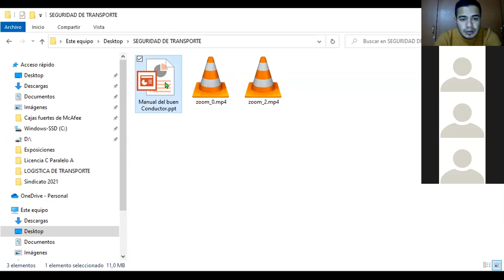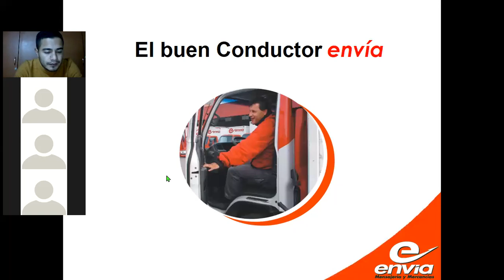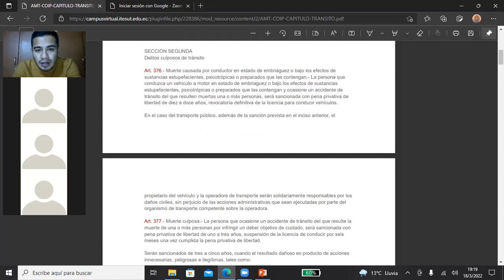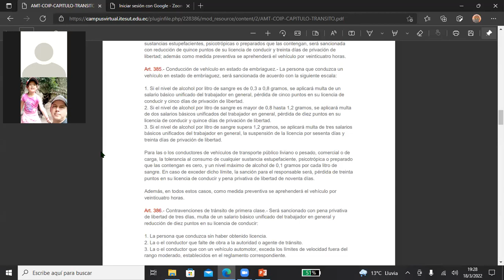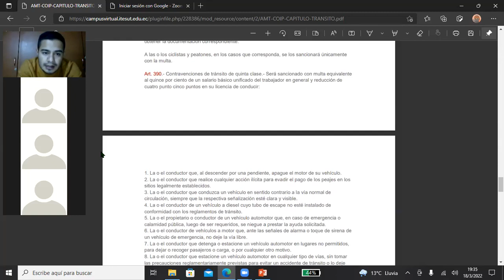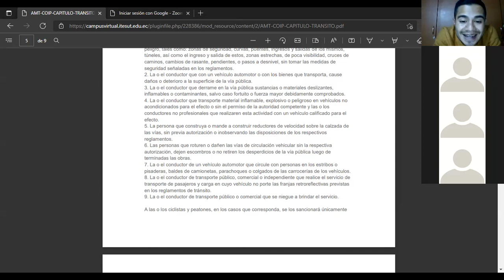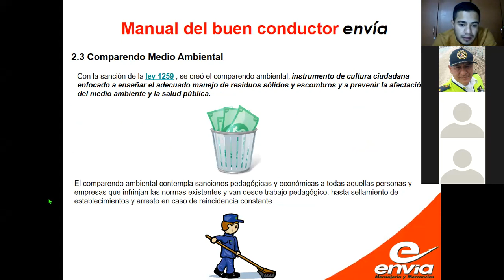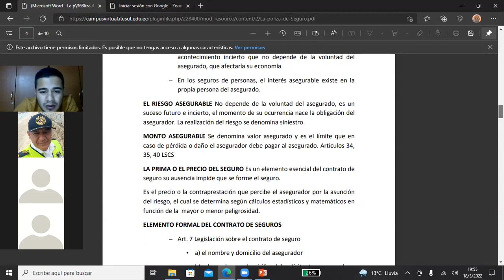Seguridadzoom 3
Seguridad de transporte 3